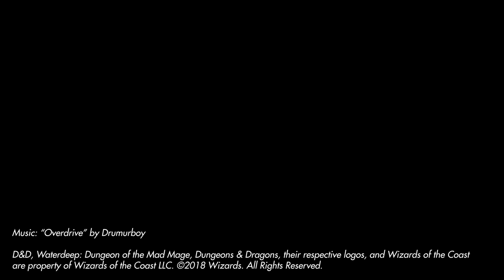Waterdeep: Dungeon of the Mad Mage: Roll20 Adventure Trailer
Explore the mega-dungeon of Undermountain in this adventure for Dungeons & Dragons, the world’s greatest roleplaying game.

In the city of Waterdeep rests a tavern called the Yawning Portal, named after the gaping pit in its common room. At the bottom of this crumbling shaft is a labyrinthine dungeon shunned by all but the most daring adventurers. Known as Undermountain, this dungeon is the domain of the mad wizard Halaster Blackcloak. Long has the Mad Mage dwelt in these forlorn depths, seeding his lair with monsters, traps, and mysteries—to what end is a constant source of speculation and concern.

This adventure  contains twenty-three detailed levels of Undermountain, along with the subterranean refuge of Skullport. Treasures and secrets abound, but tread with care!

This official Roll20 conversion includes:
• Every area of Undermountain converted for instant play, with support for Dynamic Lighting and Advanced Fog of War.
• Every NPC and Monster presented with complete character sheets, tokens, and 1-click actions.
• Art handouts to quickly show your players the creatures and magic items they encounter.
• Every piece of information from the book available in easy to search handouts.
• Bonus token pack featuring additional art from the adventure to use in any of your games.
• Bonus map & card deck addon of all the dungeons in the game and the Elder Runes and Secrets card decks. Create your own perils using the layouts from Waterdeep: Dungeon of the Mad Mage.

D&D, Waterdeep: Dungeon of the Mad Mage, Dungeons & Dragons, their respective logos, and Wizards of the Coast are property of Wizards of the Coast LLC.

Credits:
● Voice-over by Dean Bigbee.
● Editing and Motion Graphics by Tanya Metzger.
● Produced by Soraya Een Hajji. Find her on Twitter at: @Cavni